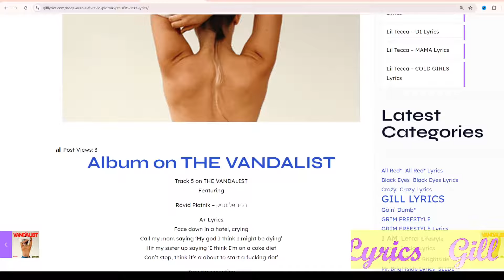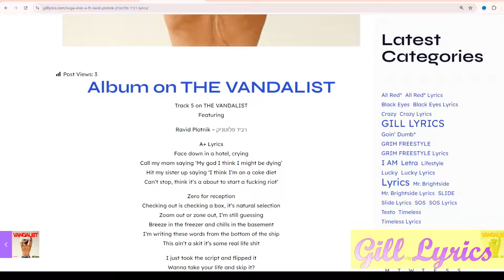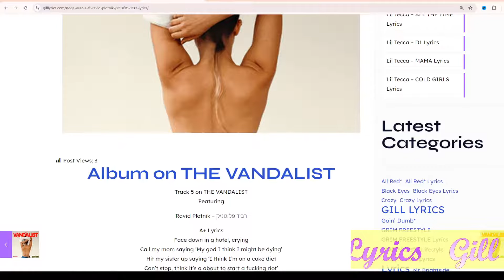Noga Erez – A+ Ft Ravid Plotnik – רביד פלוטניק Lyrics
Track 5 on THE VANDALIST
Featuring

Ravid Plotnik – רביד פלוטניק

A+ Lyrics
Face down in a hotel, crying
Call my mom saying ‘My god I think I might be dying’
Hit my sister up saying ‘I think I’m on a coke diet
Can’t stop, think it’s a about to start a fucking riot’

Zero for reception
Checking out is checking a box, it’s natural selection
Zoom out or zone out, I’m still guessing
Breeze in the freezer and chills in the basement
I’m writing these words from the bottom of the ship
This ain’t a skit it’s some real life shit

I just took the script and flipped it
Wanna take your life and skip it?
Stick up your A
See what I just did? I did it

הפה, בדיס של אללה איסטר עם הסיסטם
עם כל הכבוד ללייקים, מי פיצח אלגוריתם
מחליקות לדי אם, צ’וצ’ות שנראות כמו נטע אלחמיסטר
ויש לי אלבום בדרך אז אללה בקיצר
עושה חינגות גם בר מצוות וגם אירועים
מקפיץ את הקהל כהוגן עד שהם רואים
מי, מי מטפס קופץ מעל מיליארד טועים
בא עם חרב פיפיות דופק וורסים פחד אלוהים
בחור כארז וייב של נגה ויגן פרנדלי
אני מבוגר מידי בשביל לצלוח את הטרנדים
אני Hopelessly Devoted יעני דני וסנדי
זה לא ראפ זה טרוריזם, אני בן גביר
אוטומטית אני באתי לצמצם תפלסטיק
אוכל אורגני ומוציא חומר אינטרגלקטי
אז אל תגידו לא שמעתי זה שיט מתמטי סיסמטית ראסמי מסלסל תפאנצ’ים
ווהוווו… זז על האדמה בסלואו-מו
חותך את הביט לשניים כמו משפט שלמה
שיט שמתפרק כמו הסכם אוסלו
אורי רוסו עם אקורדים של ג’אזיסטים מבוסטון
אני כותב את המילים מבטן הספינה
כן, ביטים אגרסיביים נפש עדינה
יה, יה, יה, הבאתי יציאה
אלללה נגה ארז אני בינלאומי! אוי אוי! יופי

I just took thе script and flipped it